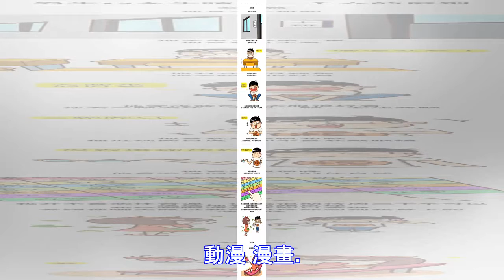暗戀一個人時，女生和男生的區別！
動漫 漫畫